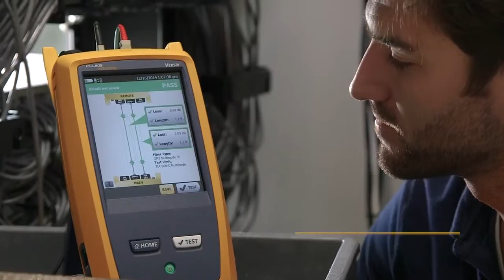Instant Expertise: Reason 6 Versiv Cuts Certification Costs 65% - by Fluke Networks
Less training.  More testing.  Turn your technicians into experts and get more done faster with Versiv.